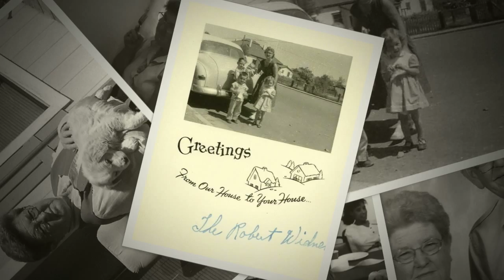Bobbie Widner Memorial Slideshow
Linda's Mom, Bobbie Widner, was an amazing woman. This is a slideshow to remember her in pictures.